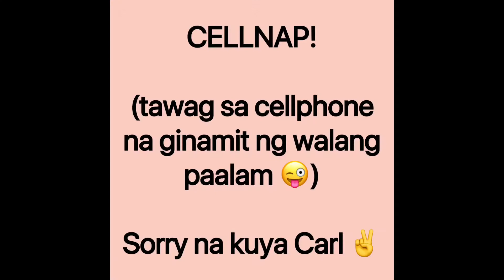CELLNAP! ||vlog9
"CELLNAP" pag gamit ng cellphone ng walang paalam ;D